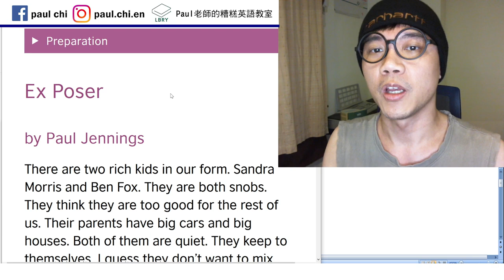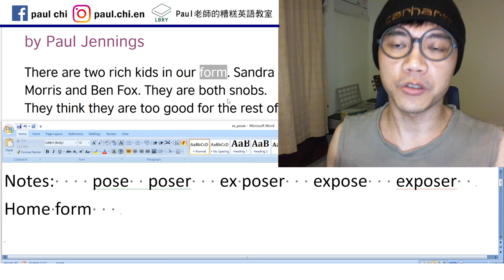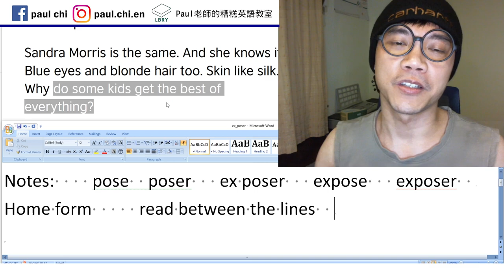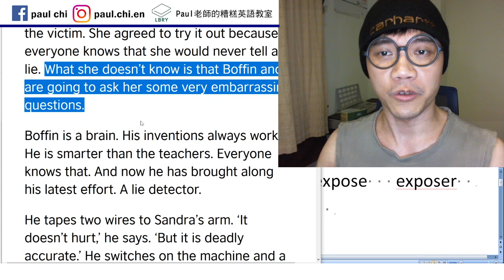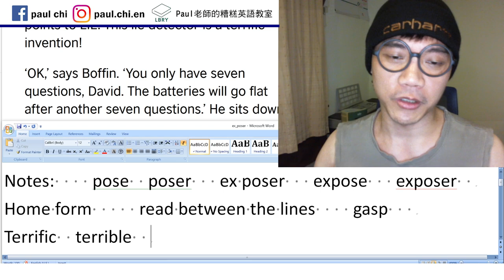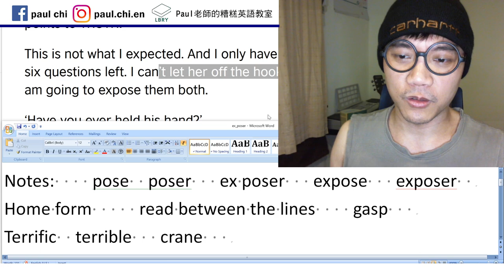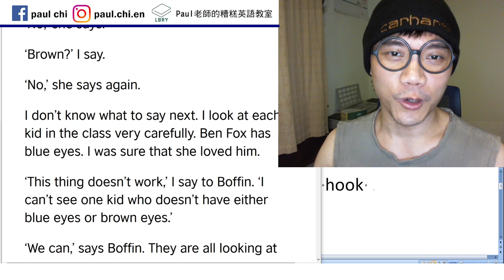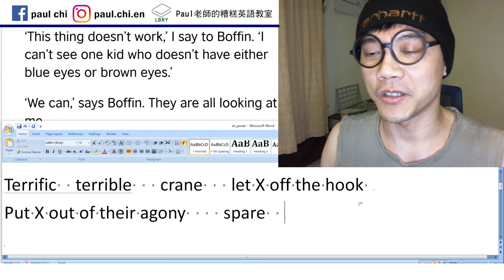【免費英文課 episode 139】短篇故事導讀：Ex Poser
Notes:    pose  poser   ex poser   expose   exposer
Home form     read between the lines    gasp
Terrific  terrible   crane   let X off the hook
Put X out of their agony    spare

short story by Paul Jennings

LBRY: Paul老師的糟糕英語教室